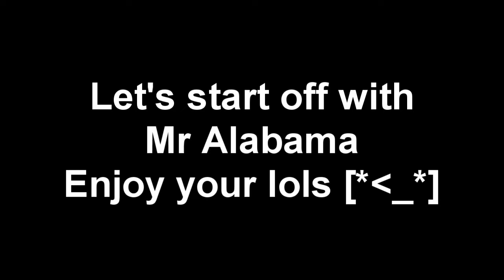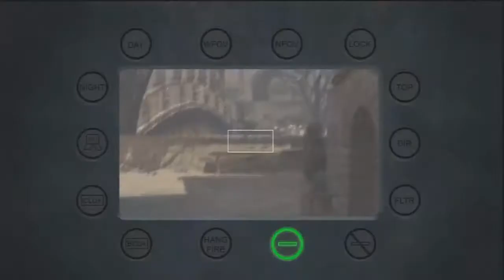The Best of Funny Lobby Moments (Episodes 1-11) Part 1